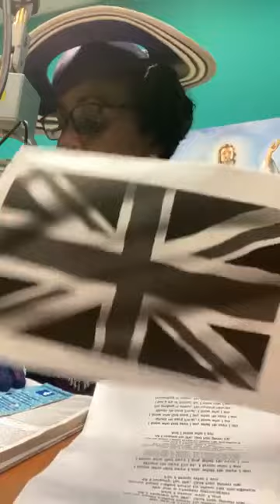Celebrating Royalty & Reigning in Victory 💜 | Queen Elizabeth's 70th Reign🇬🇧👑 | The King of Kings✝️👑